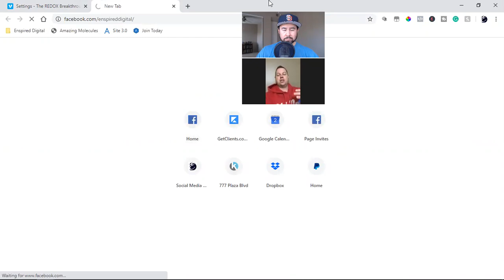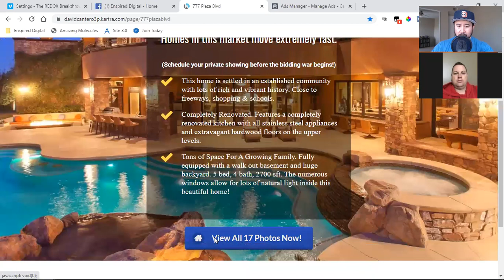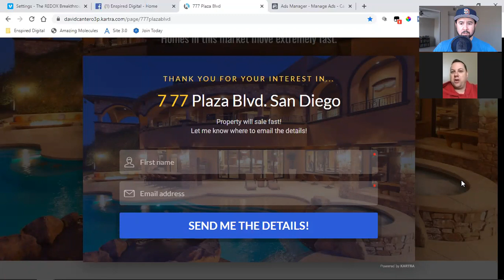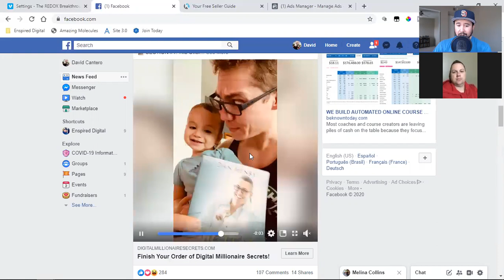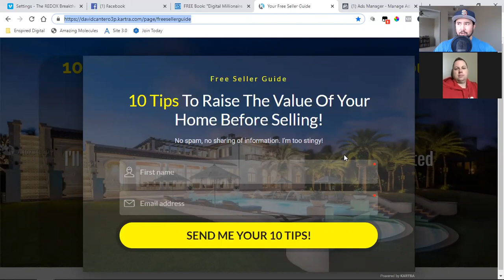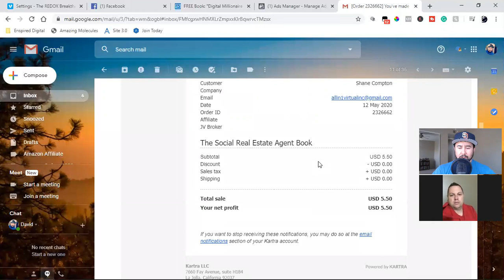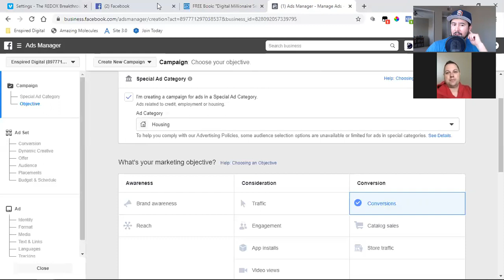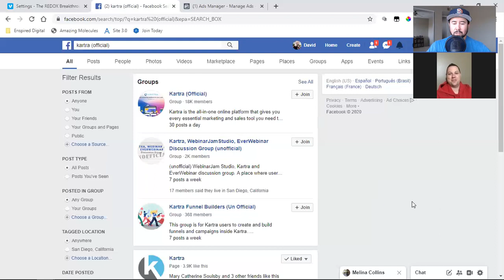STRATEGY CALL | HOW I BUILT MY SOCIAL MEDIA MARKETING AGENCY